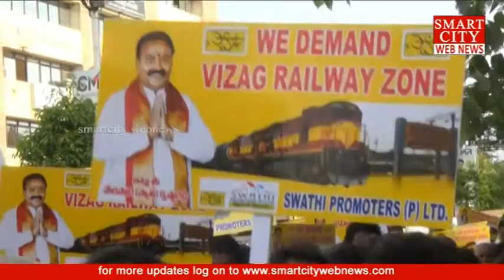smartcity: స్వాతి ప్రమోటర్స్‌ ఆధ్వర్యంలో విశాఖ రైల్వేజోన్‌ సాధనకై లక్ష సంతకాల సేకరణ .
smartcity webnews: స్వాతి ప్రమోటర్స్‌ ఆధ్వర్యంలో విశాఖ రైల్వేజోన్‌ సాధనకై లక్ష సంతకాల సేకరణ .